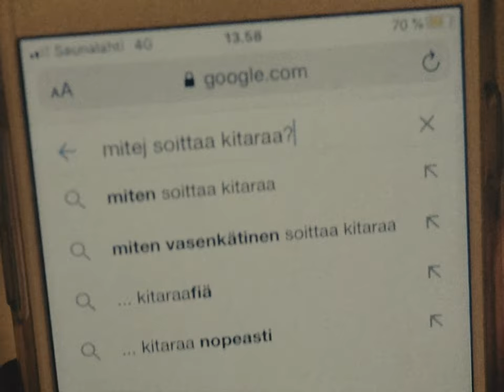Juko(la)n seitsemän veljestä – Jukossa 2020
Aleksis Kivi– Linda Wallgren
JUKO(LA)N SEITSEMÄN VELJESTÄ

”Muuttakaamme metsään ja heittäkäämme hiiteen tämän maailman pauhu.”

JUKO(LA)N SEITSEMÄN VELJESTÄ on tragikomedia siitä, kuinka pitäisi tarttua toimeen ja oppia soittamaan A, B ja C – vieläpä mielellään yhdessä. Mutta mikä neuvoksi, kun oikeastaan haluaisi vain mennä metsään, nukkua makeasti kuin oravainen ja kuulla vielä kerran sen ihanan laulun, jossa lauletaan ”rakasta minua nyt, kun kaikki muut ovat menneet”?

Tänä vuonna 150 vuotta täyttävä Aleksis Kiven klassikkoromaani versioidaan nyt ensimmäistä kertaa Teatteri Vanhassa Jukossa (vaikka teatterin nimen perusteella saattaisi luulla toisin).

Alkuperäisteos: Aleksis Kivi
Ohjaus ja sovitus: Linda Wallgren
Visualisointi: Hanna Kaitila
Valosuunnittelu: Antti Haiko
Äänisuunnittelu: Janne Louhelainen
Näyttämöllä: Ella Lahdenmäki, Markus Karekallas ja Maria Nissi

Esitys on Teatteri Vanhan Jukon 25-vuotisjuhlanäytelmä sekä osa teatterin kolmivuotista Muutos-otsikon alla kulkevaa ohjelmistokautta. Vuonna 2020 teemana on Lajina lajien joukossa.

Esitykset:
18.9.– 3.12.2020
Toivotut lisäesitykset syksyllä 2021!

liput 25/18 €

Huom!
Huomioimme esityksissämme koronatilanteen ja siksi ”Veljesten” näytöksiin myydään lippuja rajoitettu määrä.

Teatteri Vanhan Jukon oma lipunmyynti palvelee näytöskaudella keskiviikkoisin klo 15–17 ja torstaisin klo 16–18 p. 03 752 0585.
Lipunmyynti aukeaa myös aina tuntia ennen esityksen alkua.

Varaus on voimassa, kun olemme vahvistaneet sen sähköpostilla.